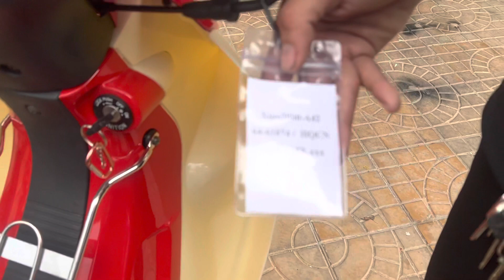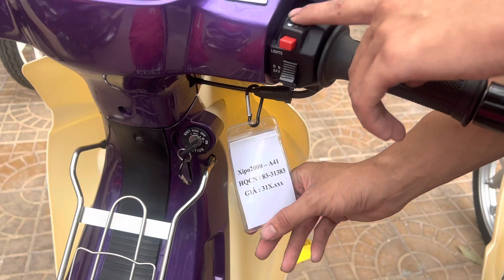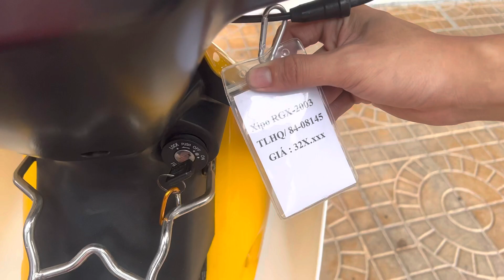🛑 Cận Cảnh Dàn Xe Xipo Cọp Đang Có Mặt Tại Cửa Hàng || HK Team 0939080609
Số 40, Ngô Sĩ Liên, HưngLợi, NinhKiều, CầnThơ

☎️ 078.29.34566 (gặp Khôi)